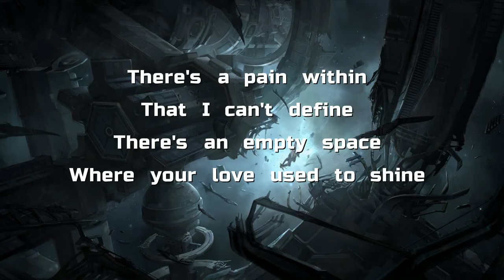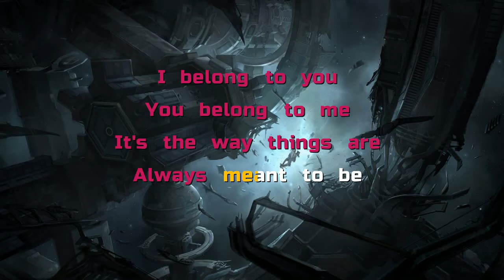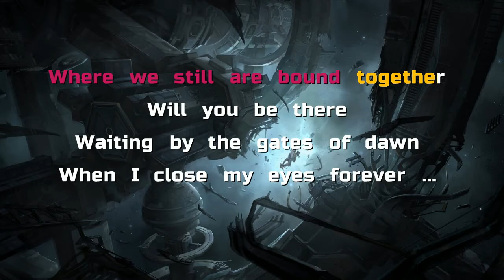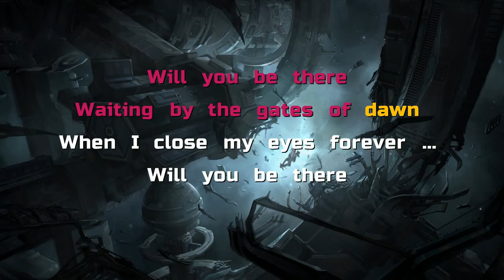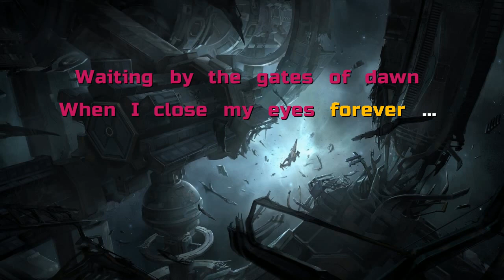[Karaoke Version] Kamelot - Forever with lyrics [POWER METAL Song]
[[ Perseverance Sound ]] Present:
The Best Rock and Metal song to sing and entertain you
▶️ Kamelot - Forever with lyrics [Karaoke Style] POWER METAL Song

✌️ Quality Notice:
The karaoke videos that we present to you, are made with the original audio track and through sound software the highest sounds of the voices are muted or diminished, so sometimes the audio of our videos do not have an excellent quality. We do our best to bring you the best experience. However, as these songs are little known and difficult to get in karaoke version, maybe they will be useful and can be enough to enjoy an interesting singing party with your friends and family. Enjoy as much as you can and when possible!

★ Amazing things for singers and entertaining at home with friends and family:
Pro Home Karaoke Systems / Professional Wireless UHF Microphones / Accessories

⚠️ The composition is protected by copyright